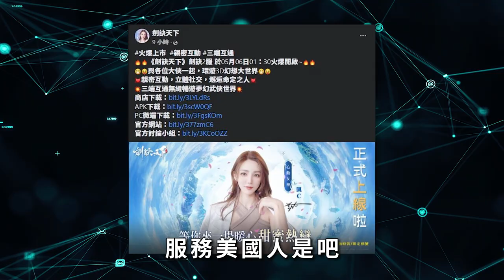FB停更【２１】《劍訣天下》凱C代言的垃圾遊戲一枚，半夜開服是什麼套路?